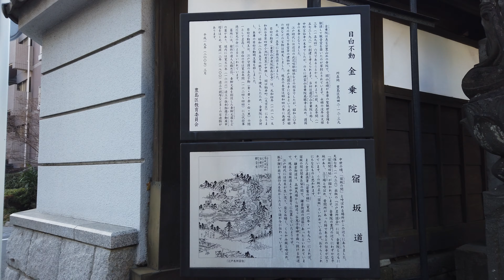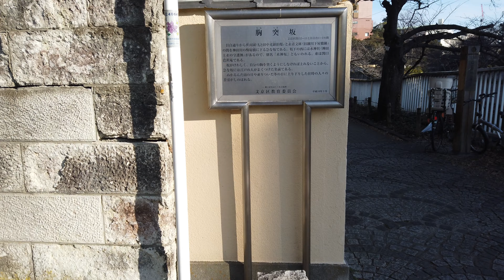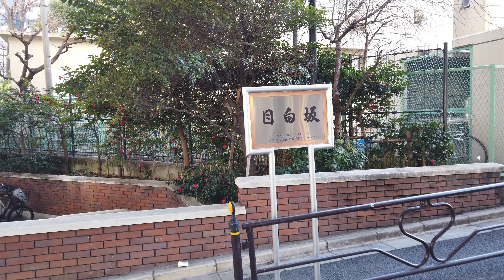[4K] Tokyo slope up&down - Mejirodai 東京坂道散歩 目白台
walk around Mejirodai area
目白台周辺の坂道を散歩　のぞき坂　宿坂　富士見坂　日無し坂　胸突き坂　目白坂

start : Metro Zoshigaya station

Mid music : 「あの道」すもち